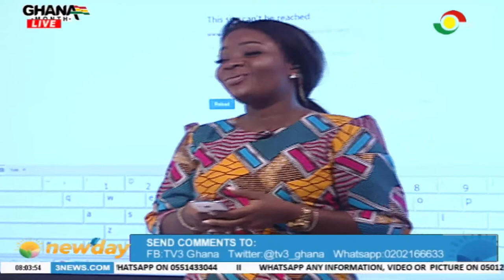NEWSPAPER REVIEW - 10/3/2020